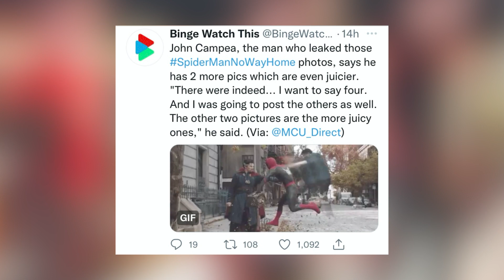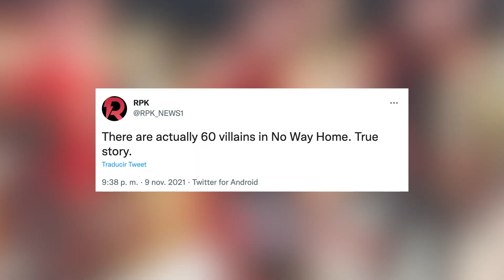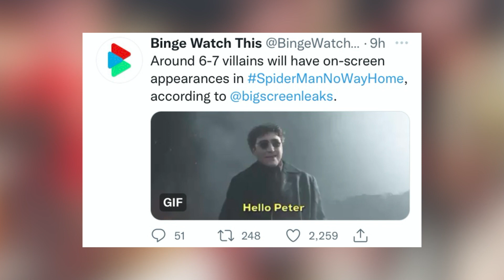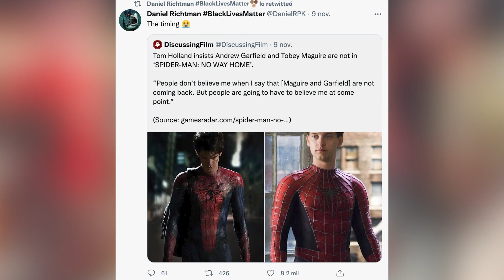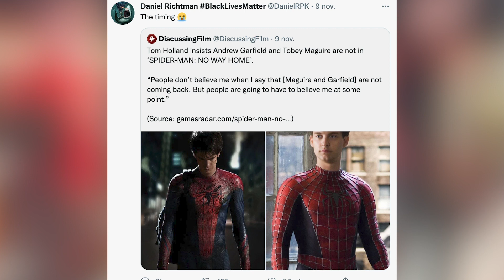NO HAY SPIDERVERSE!!! El Nuevo trailer de Spiderman No Way Home lo muestra todo?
Una semana de locos dejan las filtraciones de SpidermanNowayHome